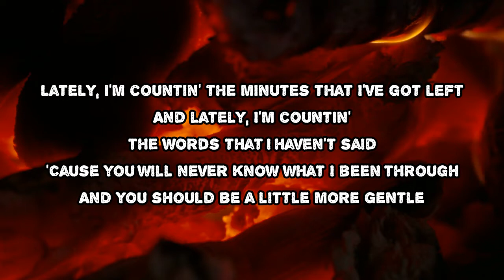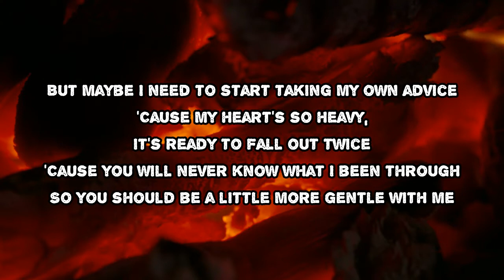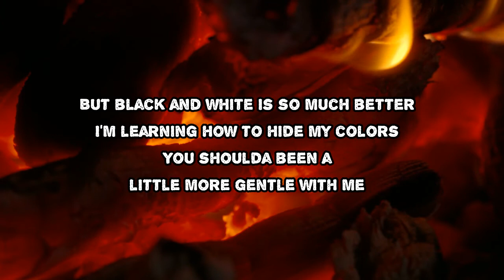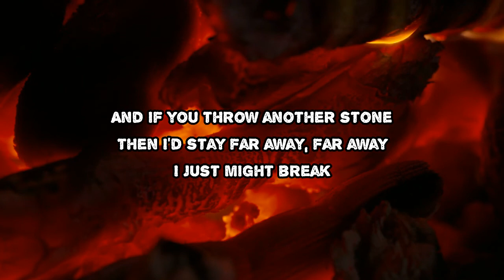Madison Beer - Stained Glass (Lyrics)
Stained Glass by Madison Beer
Album: Life Support

Stained Glass Lyrics:

Lately I'm counting the minutes that I've got left
And lately I'm counting the words that I haven't said
'Cause you will never know what I been through
And you should be a little more gentle
But maybe I need to start takin' my own advice
'Cause my heart's so heavy it's ready to fall out twice
So you should be a little more gentle with me
My skin is made of glass
But apparently it's stained
'Cause you notice all the cracks
But can't look inside my pain
And if you throw another stone
Then I'd stay far away
Far away
I just might break
My life's just a faded memory of one I can't have
And everything 'round me is starting to fade into black, mm
But black and white is so much better
I'm learning how to hide my colors
You should've been a little more gentle with me
Far away
Break
Break
I
I might break
Might break, I

Stained Glass
#​LifeSupport